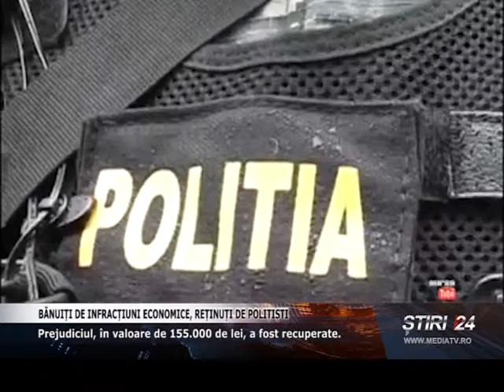BĂNUIȚI DE INFRACȚIUNI ECONOMICE, REȚINUȚI DE POLIȚIȘTI